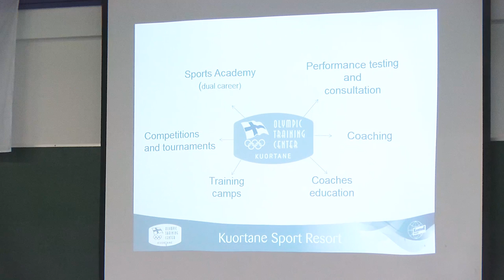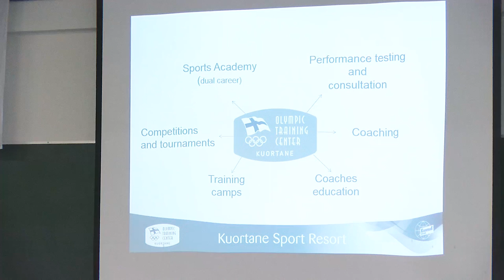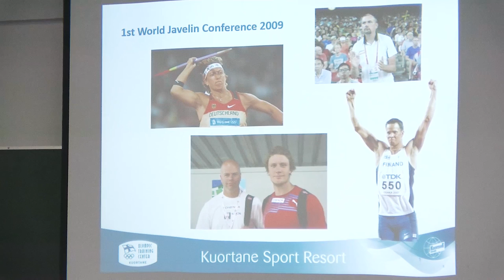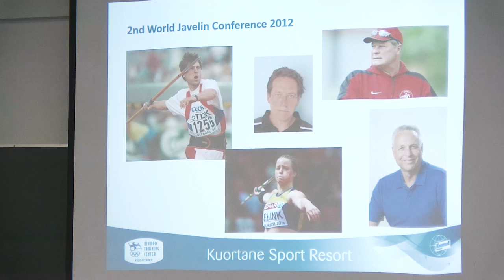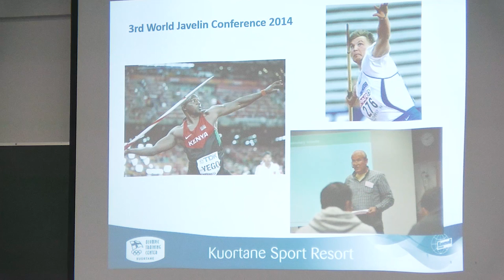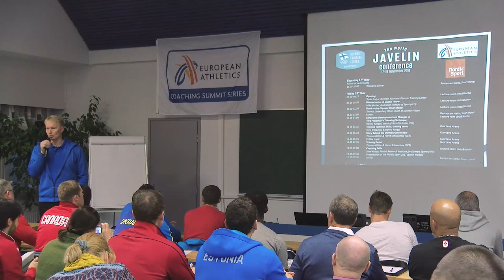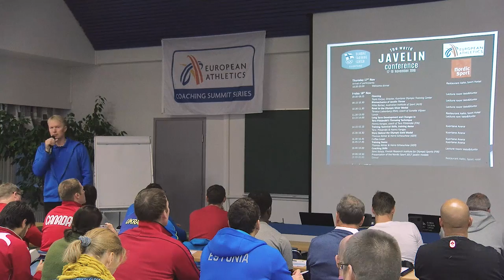Opening - Tapio Korjus